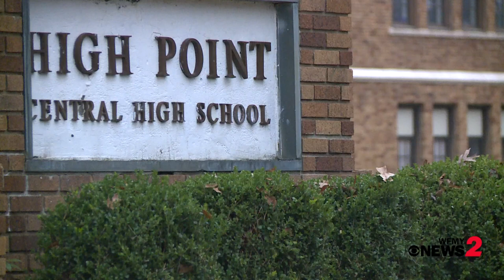High Point Central fight sends police to school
A group of High Point Central students got into a fight in the bathroom, school officials said. High Point police were called to the school Wednesday.